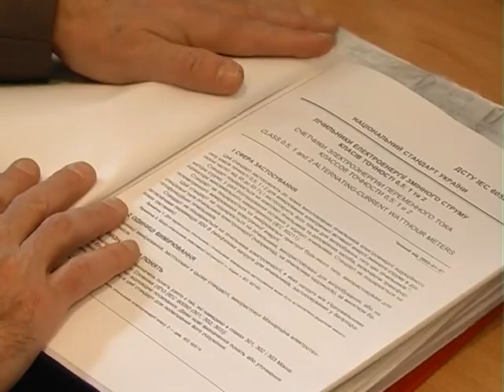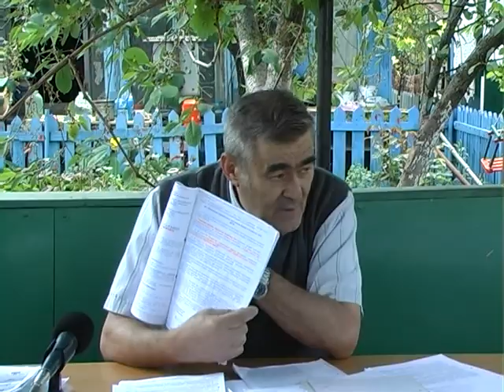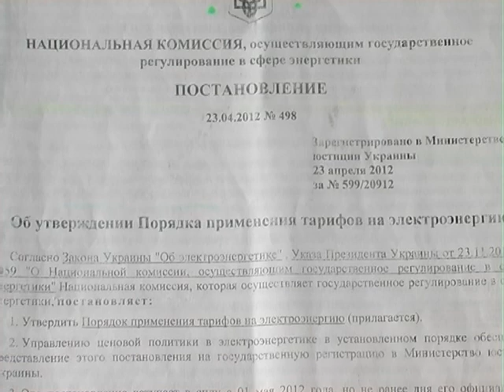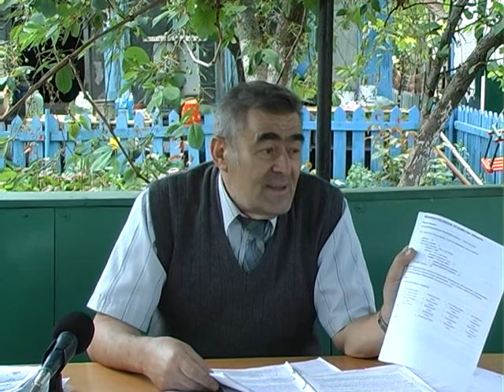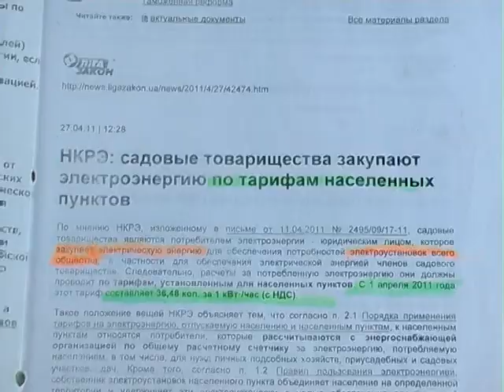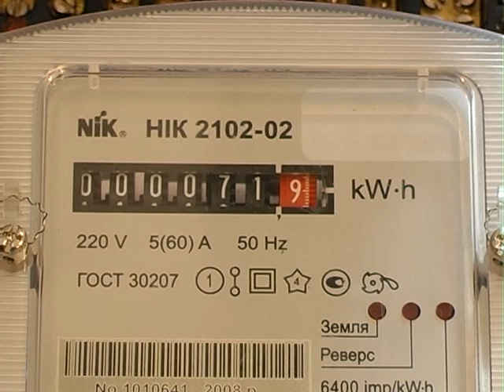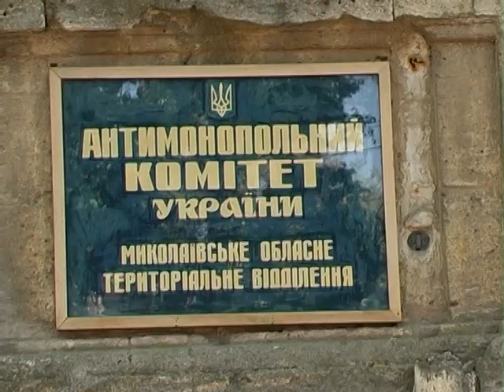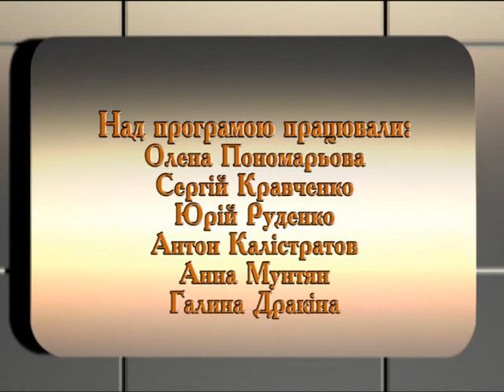"Ракурс" 27.05.2015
Спеціальні репортажі про цікаві та незвичні події, коментарі безпосередніх учасників, журналістські розслідування.

ПАТ «Миколаївобленерго» та садові кооперативи.

Автор – Олена Пономарьова.